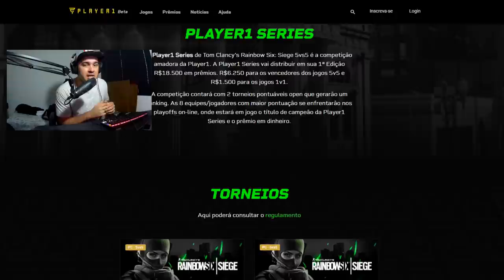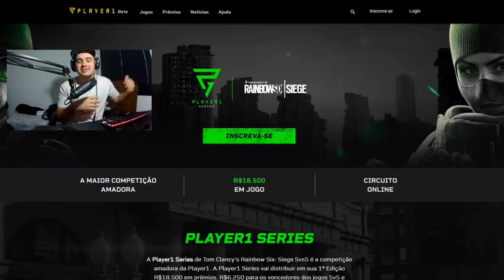RAINBOW SIX - UM NOOB NA CASUAL 😂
Mais um vidião de Rseizão espero que gostem seus lindão S2